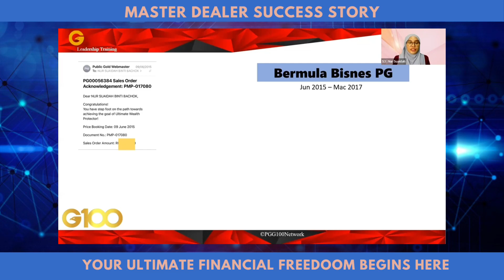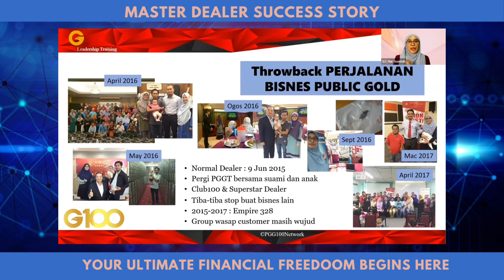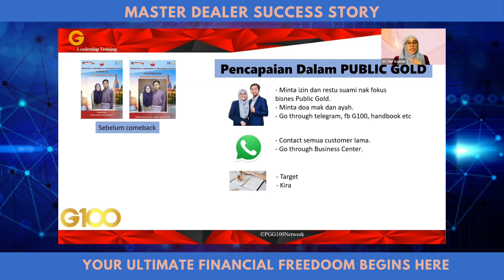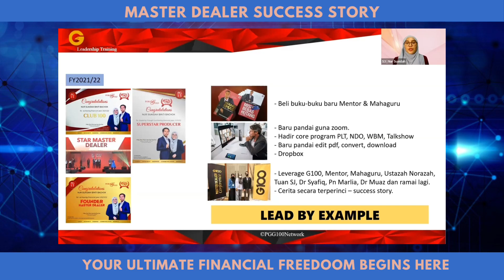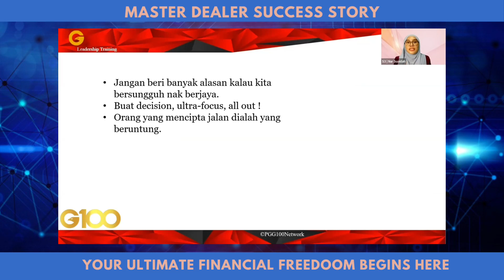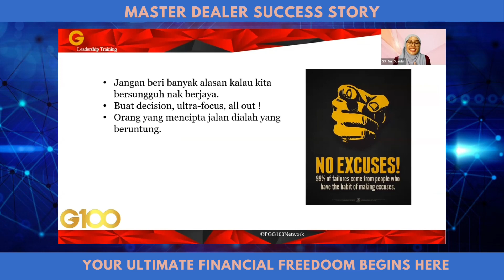Kisah Kejayaan : FMD Pn Nur Suaidah Bachok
Ikuti kisah inspirasi dari Pn Nur Suaidah Bachok ,  seorang Surirumah sepenuh masa . Beliau berkongsi liku - liku perjalanan dan pengalaman beliau bermula dari seorang penyimpan emas , membina bisnes Public Gold hanya dari rumah dan seterusnya mencapai Founder Master Dealer